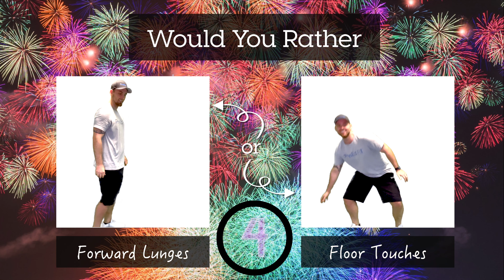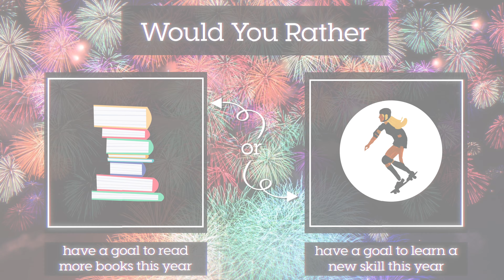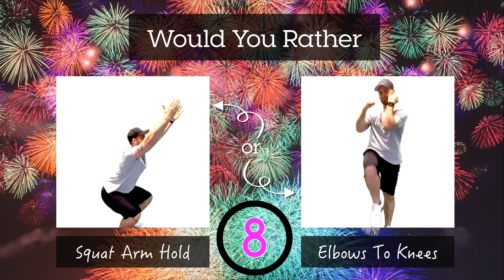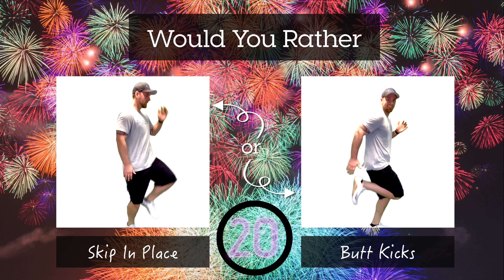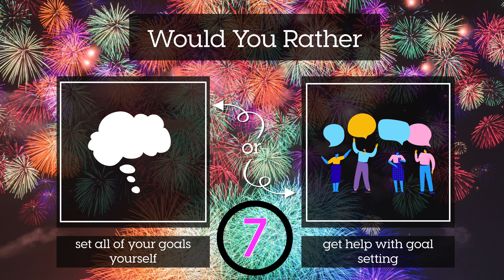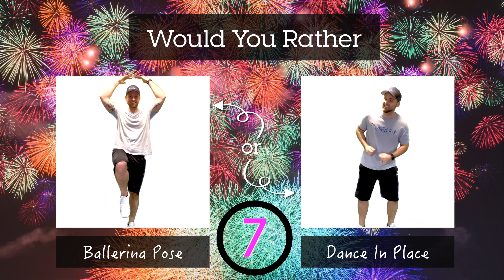New Year's Eve/Day | Brain Break | Would You Rather? | Movement Activity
This Brain Break is a Would You Rather? New Year's edition. You will have 10 seconds to choose between two New Year's themed questions. Then you will have 30 seconds to do the matching exercise. Have fun!

⭐️ At PhysEd Fit we strive to create high quality resources that encourage movement for all! ⭐️

🧐🤨🤔 Our "Would You Rather?" and "This or That?" videos are perfect for teachers, coaches, trainers or educators for encouraging movement while also letting people get to know more about one another! Check them out below ⬇️.